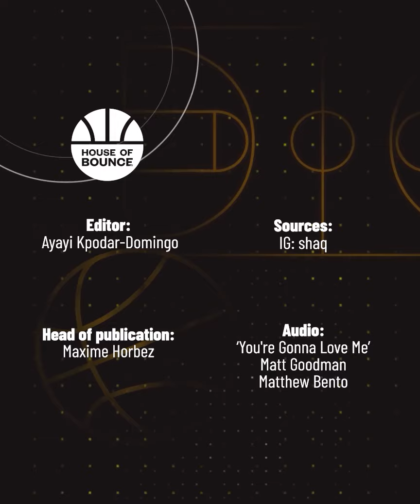Shaq is the funnest NBA player ever 😂 No one can deny it